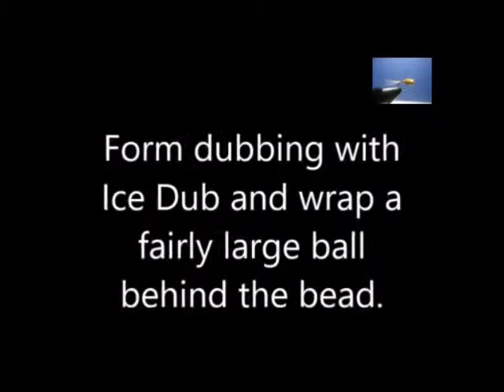How to tie a Gold Ice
The Gold Ice is an incredible dropper  off of a hopper. Try it you will like it